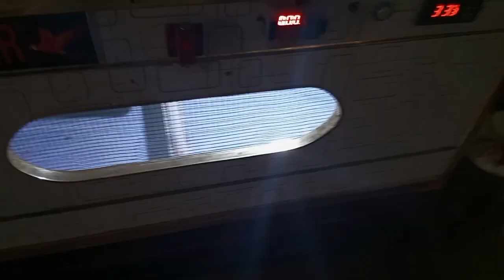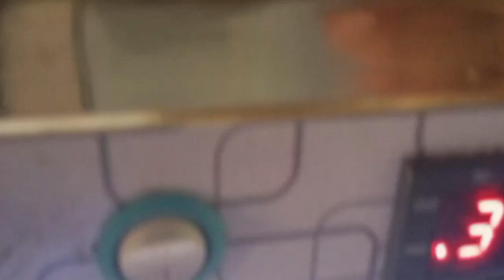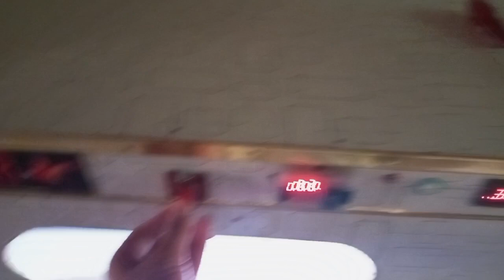Albino Female Achanak Sa Expire Ho Gai 😭Vlog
Albino Female Achanak Sa Expire Ho Gai#vlog pets exotic birds daily aviculture birdslover Daily Vloger All birds breeding